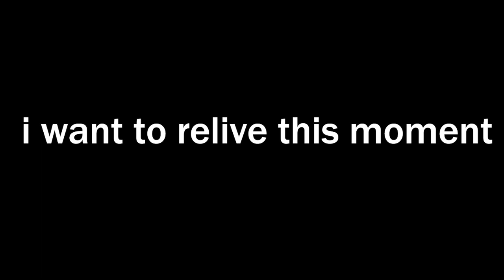devoh beeduh | nostalgia beater #1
do u feel old yet